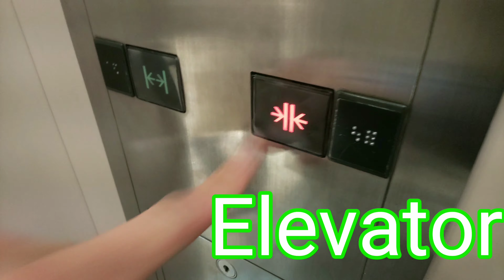【未更新インペリアル】尼崎市付近某ビルのエレベーター